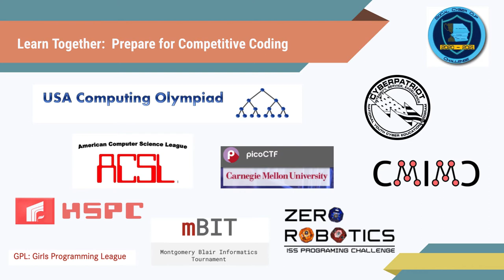What is the Inspire Coding Club?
A brief introduction to the Irvine Coding Club

Credits:
Melody Yu - video creator/editor
Cameron Weng - artwork and logo